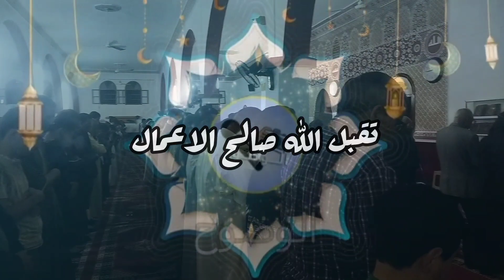صلاة التراويح من داخل مسجد الحسن الثاني